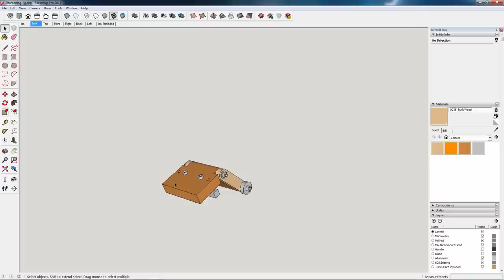How to make a Sharpening Jig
I need to sharpen almost all of my chisels and plane blades, so I've decided to make this simple sharpening jig to streamline and improve the process.